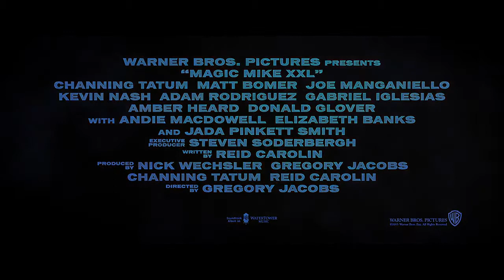Magic Mike XXL - Trailer #2 Oficial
Conitnuação do sucesso "Magic Mike" (2011). Após um tempo fora de cena, Mike (Channing Tatum), se reúne novamente com antigos colegas, como Richie (Joe Manganiello) e Ken (Matt Bomer), em uma "road trip". O destino é Myrtle Beach, em Miami, onde o grupo pretende fazer uma última grande turnê de despedida.

Estreia em 30 de Julho de 2015